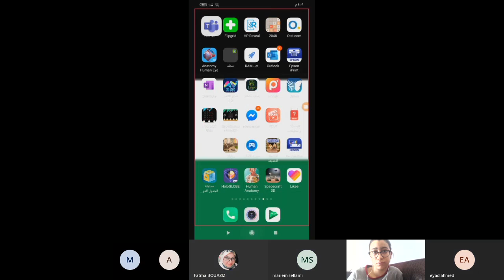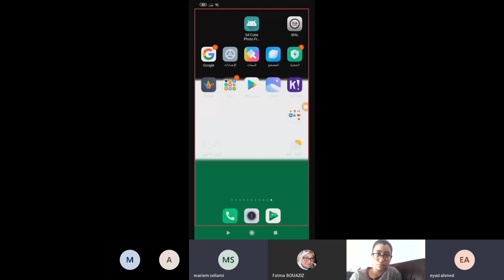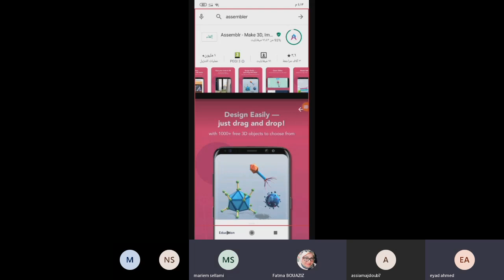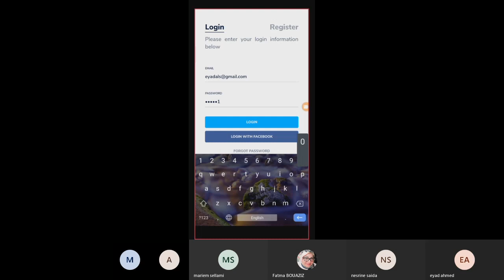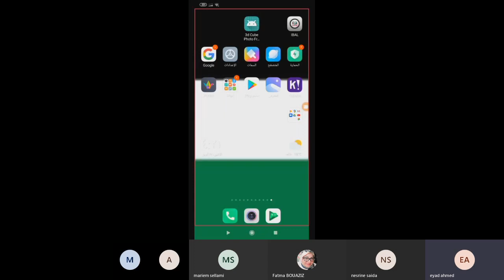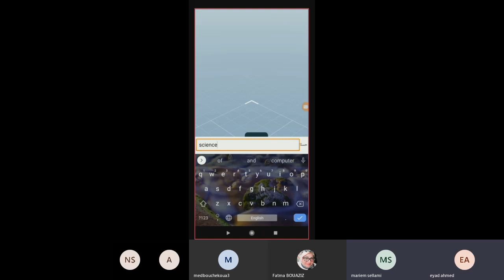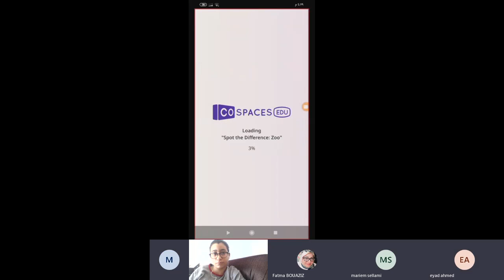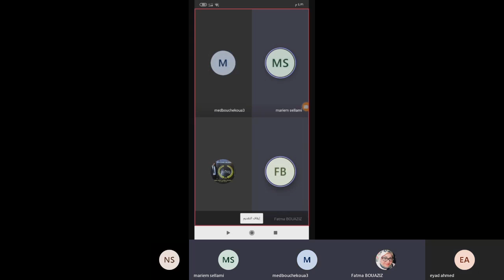لقاء مع الاستاذ إياد من فلسطين مع تلاميذي